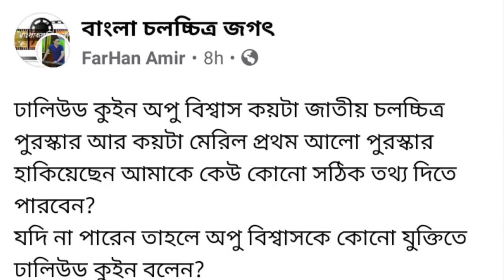আসলেই কি? অপু বিশ্বাস ঢালিউড কুইন!! | Apu Biswas Shakib Khan Bangla Movie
opu biswas h*ot old mocie song apu biswas tik tok video apu biswas dance
performance Apu Bishash apu biswas Joy Chowdhury interview
shakib khan opu biswas movie  bappy chowdhury bangla cinema